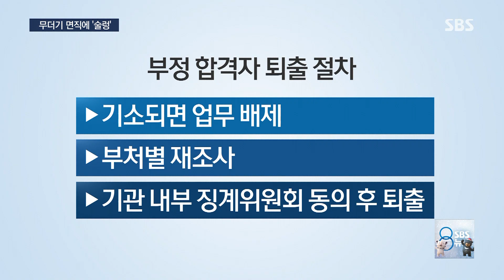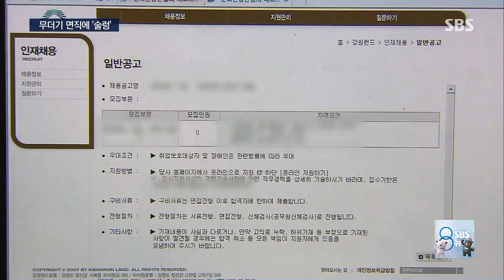강원랜드 무더기 면직에 '술렁'…다른 공기업도 '긴장' / SBS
강원랜드의 부정 합격자를 모두 면직 처리한다는 소식에 다른 공기업들도 어디까지 파장이 미칠지 바짝 긴장하고 있습니다.